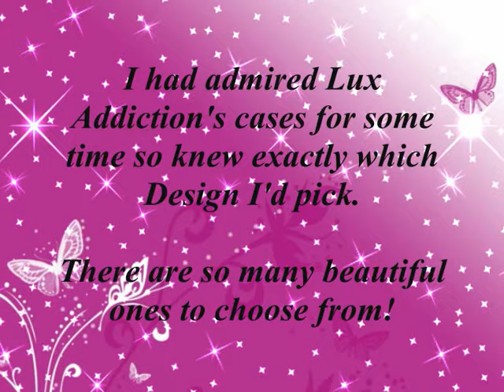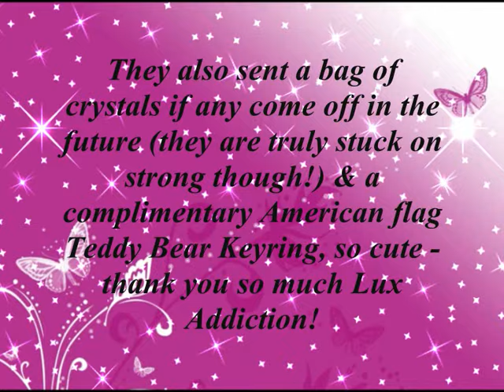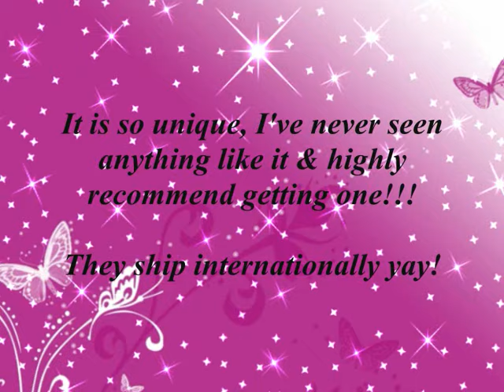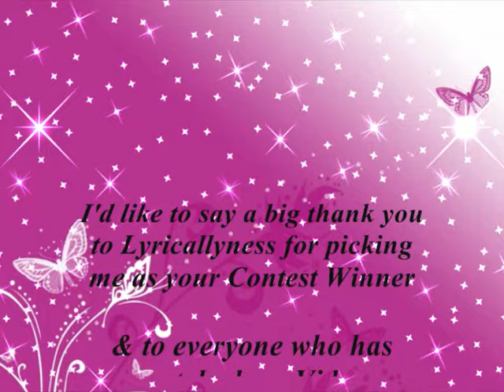♥ Lux Addiction Swarovski Crystal Phone Case Review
I highly recommend getting one of these gorgeous cases if you want to personalise your phone in a bling way.  I love mine & so do all my friends! :-D